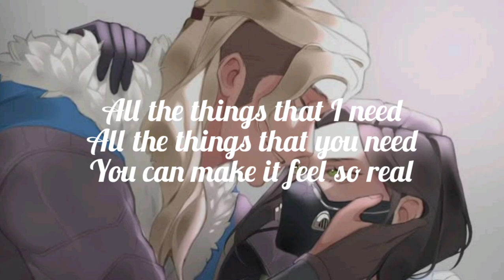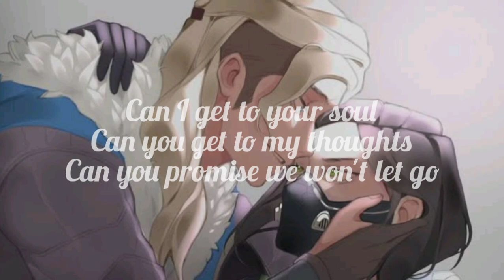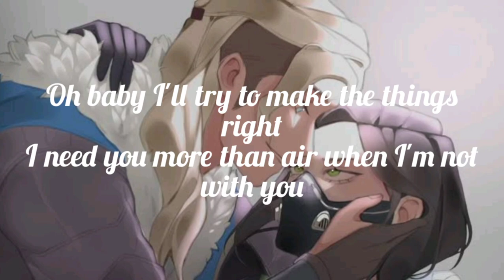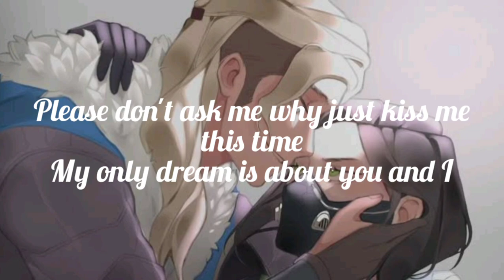Edward Maya & Vika Jigulina - Stereo Love (Lyrics)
Follow Edward Maya

Follow Vika Jigulina

Lyrics
When you're gonna stop breaking my heart
Don't let go(2x)
Can you get to my thoughts
Can you promise we won't let go
Cuz you can't deny
You've blown my mind
When I touch your body
I feel I'm loosing control
When I see you baby
Your smile is a beautiful lie
I hate to see you cry
My love's dying inside
But baby when I run I'm running to you
I feel I'm losing control
I just don't wanna let go
Don't let go(2x)
My love is dying inside